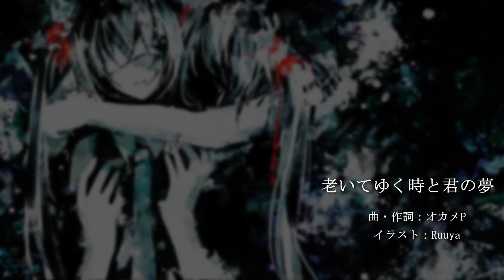【永月ひかげ】老いてゆく時と君の夢【UTAU cover】+UST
hello!

harmony: 魔歌フシギ-くすくす-